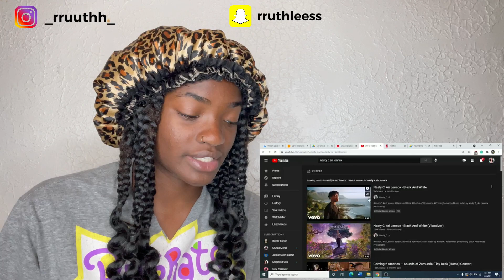AMERICAN REACTS | Nasty C, Ari Lennox - Black and White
Welcome To The Family Ruth Crew If You're New
My name is Ruth and I'm 18. Currently, I am still in high school and will be GRADUATING in 2021. This is my official channel where I react to music videos from different countries. I also review and react to Love Island's international TV Shows.